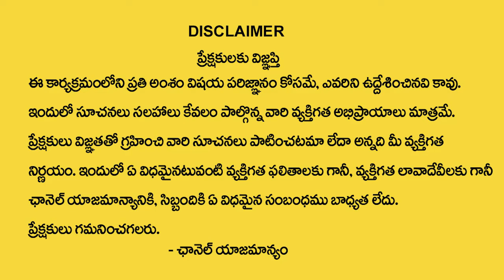Somvati Amavasya 2024 |సెప్టెంబర్ 02 సోమావతి అమావాస్య | Amavasya Remedies & Mantram | NanajiPatnayak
WATCH► Somvati Amavasya 2024 |సెప్టెంబర్ 02 సోమావతి అమావాస్య | Amavasya Remedies & Mantram | NanajiPatnayak